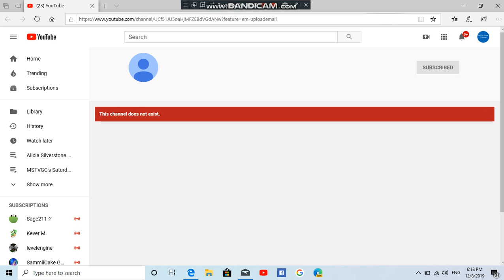Talkimation closed his account